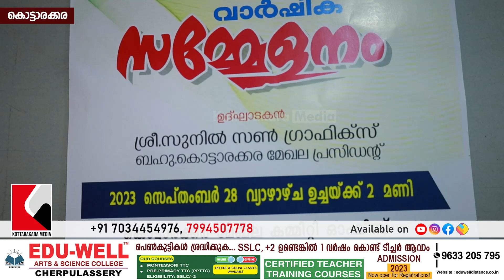AKPA കൊട്ടാരക്കര ടൗൺ യൂണിറ്റ് വാർഷിക സമ്മേളനം | Malayalam Latest News